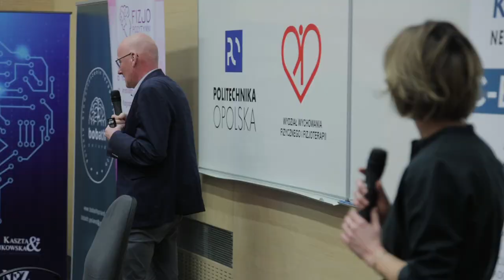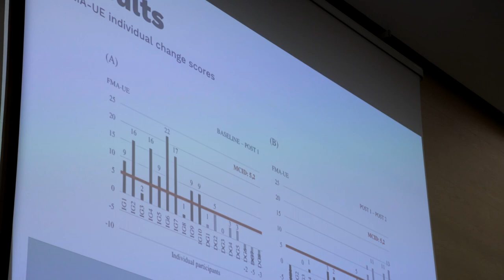Neuro Forum 2023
Neuro Forum to przestrzeń do wymiany wiedzy, poglądów oraz dyskusji w dziedzinie Fizjoterapii neurologicznej, którą tworzą naukowcy, lekarze, fizjoterapeuci, przedstawiciele pielęgniarstwa, logopedii, psychologii, inżynierii oraz instytucje rządowe i organizacji pozarządowych wspomagających pacjentów z chorobami neurologicznymi. Neuro Forum tworzy relacje między specjalistami.

Organizatorzy:

- Polskie Stowarzyszenie Terapeutów Bobath

- Wydział Wychowania Fizycznego i Fizjoterapii Politechniki Opolskiej

- Krajowa Izba Fizjoterapeutów

- Fizjopozytywni

- Technomex

- Klinika Neurorehabilitacji dr Roman Olejniczak

- Kamil Kaczka Fizjoterapia FIZJO Warsztaty

- Kancelaria Radców Prawnych Kaszta & Janikowska

- Kukulamba- gabinet fizjoterapii dzieci i dorosłych

- Otto Bock

- Sumer Sp. zoo

- NFZ

- PFRON

- ZUS